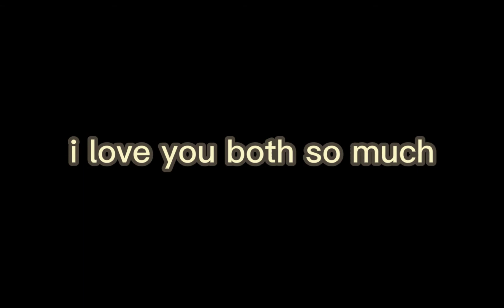Carol of the bells meme Gift for my irl besties!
this is a gift for my irl besties
they've done so much for me and I can't thank them enough

please do not guess which one is me or them, as that would be very disrespectful.